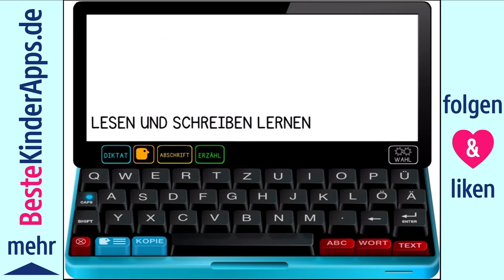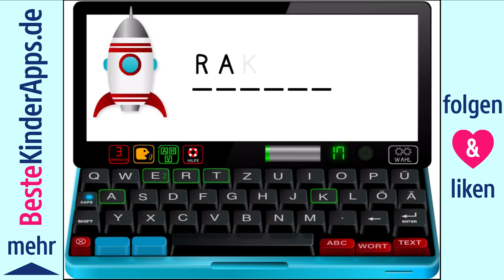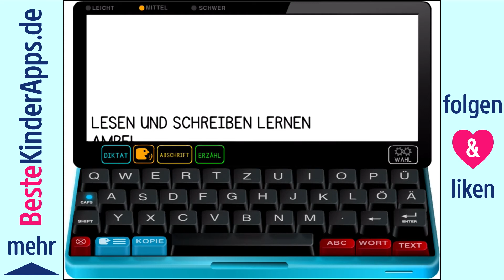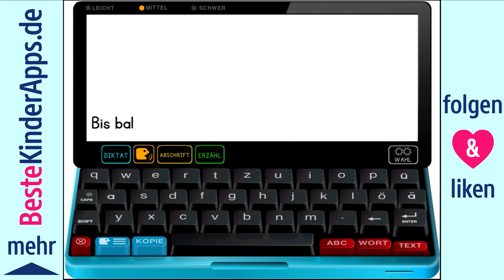"Schreiben und Lernen LDS" - iPad Kinder App - Lesen & Schreiben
Vorschau auf die Kinder App "Schreiben und Lernen LDS" von Jetmobile Inventions. Das lehrreiche Kinderspiel ist erhältlich für: iPad

Herzlichen ❤ Dank fürs Anschauen & Liken!